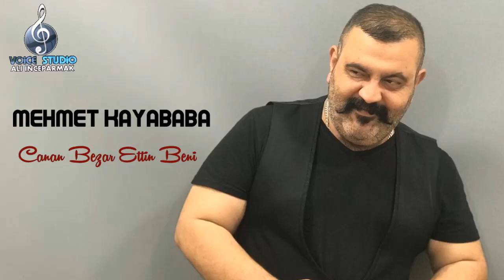محمد قيا بابا - جانان بيزار ايتتين بني ( ٢٠١٥ )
سوز / مهدي حسن
بسته / محمد قيا
ارانجور / علي اينجه بارماغ
مونتاج / ممد التون يوره ك
تسجيل فويس استوديو